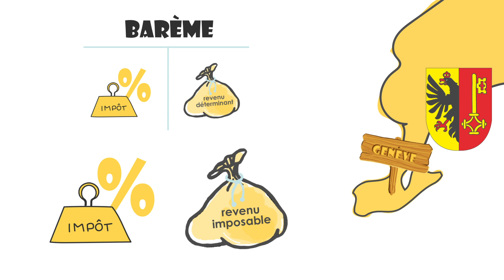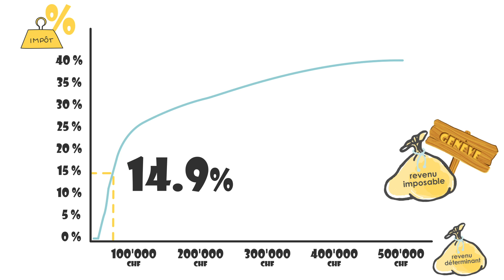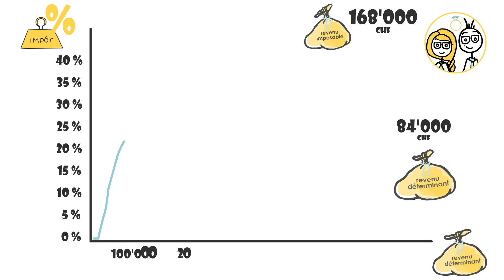Comment le mariage peut-il affecter vos impôts à Genève ?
Dans cette nouvelle vidéo : " Comment le mariage peut-il affecter vos impôts à Genève ? " étant dans le même esprit que la dernière en date, qui portait sur le canton de Vaud, nous regardons un peu quel effet peut avoir le mariage sur votre montant d'impôt.

Au travers d'exemples, nous illustrons les différences financières que peuvent provoquer le mariage dans le canton de Genève, mais attention, ces exemples restent simples et malheureusement il n'y a pas vraiment de généralités possibles sur ce sujet. Alors gardez bien en tête, qu'en fonction de votre situation (vos déductions, vos revenus respectifs, votre fortune, votre vie familiale, votre lieu de résidence, et j'en passe), le résultat peut énormément varier. Il est donc important de réaliser une simulation fiscale au préalable afin de vérifier la différence financière qui vous impactera. Même si bien sûr, quand on aime, on ne compte pas !

Alors n'hésitez pas à prendre votre premier rendez-vous sans engagement directement à notre bureau ou par vidéoconférence, si vous souhaitez obtenir des conseils.

Pour réaliser votre future déclaration d'impôt, venez découvrir notre plateforme en ligne ! 😊

Comment calculer les impôts cantonaux et communaux à Genève ?

Comment calculer les impôts sur la fortune à Genève ?

Les 10 principales déductions autorisées à Genève en 2023

Le programme ⏳
00:00 - 00:37 : Intro
00:38 - 02:22 : Le calcul des impôts à Genève
02:23 - 04:50 : Comparaison des impôts entre célibataires et mariés
04:50 - 05:28 : Les déductions des couples mariés
05:29 - 05:42 : Conclusion